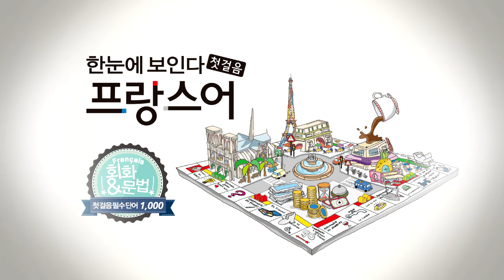한눈에 보인다 - 프랑스어 첫걸음 챕터1 다이얼로그6